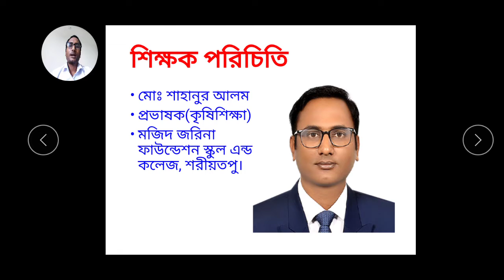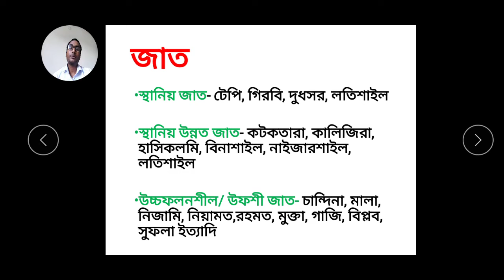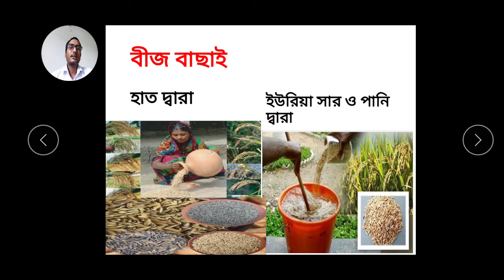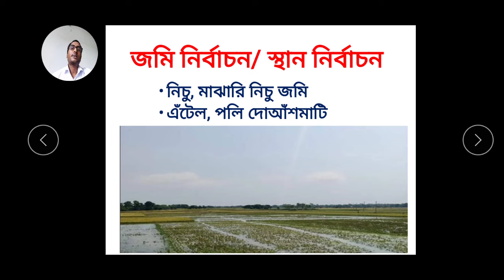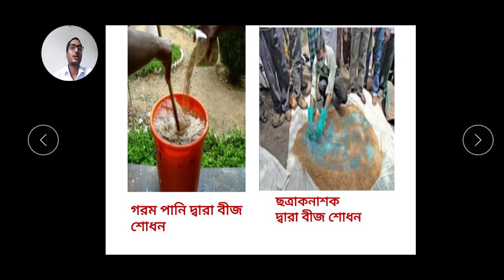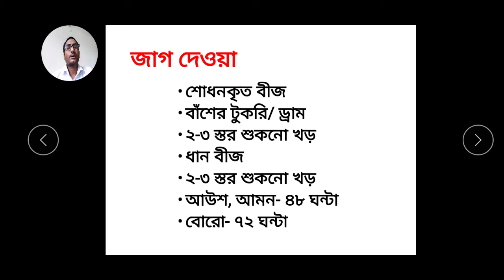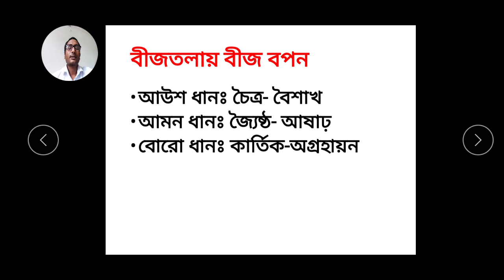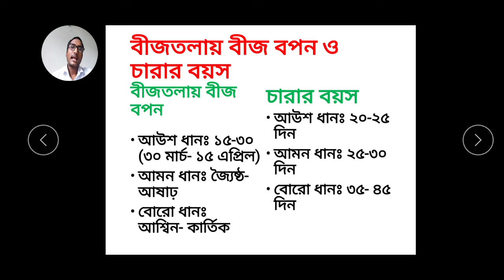SA, AG,SSC, Chap 4,lec 1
শ্রেণি: এস.এস.সি
বিষয়: কৃষিশিক্ষা
অধ্যায়: ৪  (লেকচার-১)
শিক্ষক: মো: শাহানুর আলম  ,প্রভাষক(কৃষিশিক্ষা)